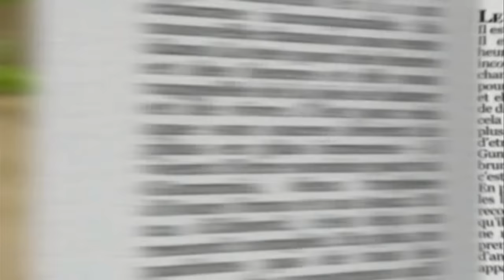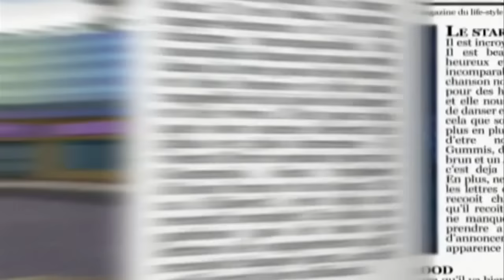I'm A Funny Bear ~ Gummy Bear Song Remake ~ Versão em Inglês (Refeita)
Áudio: Gummybear International
Vídeo: Gummybear International